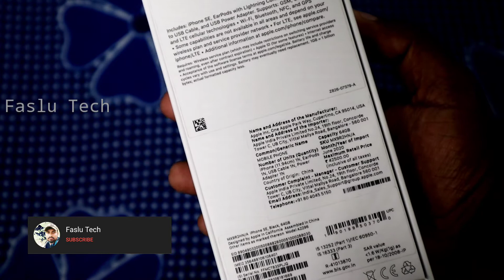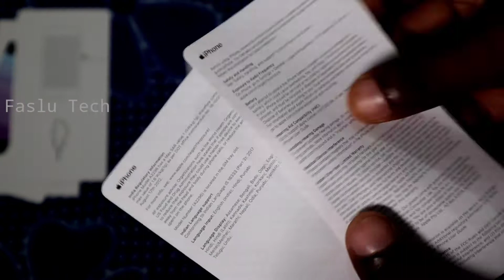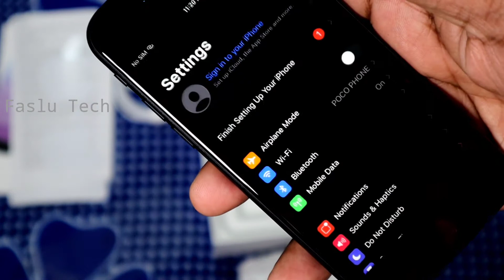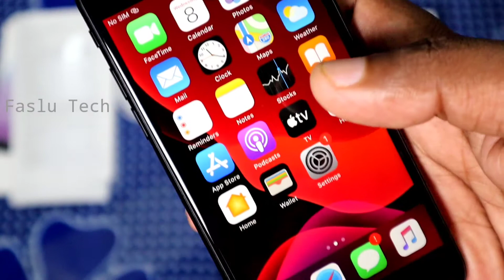iPhone Se 2020 Unboxing in Malayalam | Apple New Budget Phone | Faslu Tech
UNBOXING IPHONE SE 2020
ABOUT PHONE 👇

Model           : iPhone Se 2020
OS                 : ios 13
Chipset         : Apple A13 bionic
Internal          : 64GB 3GB Ram, 128GB 3GB  Ram, 256GB 3GB Ram,
CAMERA       : Front 7 MP, Back 12MP
BATTERY       : 1821 Mah
PRICE             : 42500/-

ടെക് വിഡിയോകൾ ദിവസവും ലഭിക്കുവാൻ  ഈ ചാനൽ സബ്സ്ക്രൈബ് ചെയ്ത് ബെൽ ഐക്കൺ enable ചെയ്തു വെക്കുക

About : Faslu Tech is a Youtube Channel, where you find technological Videos in Malayalam, New video is Posted Everyday 5 PM 😍